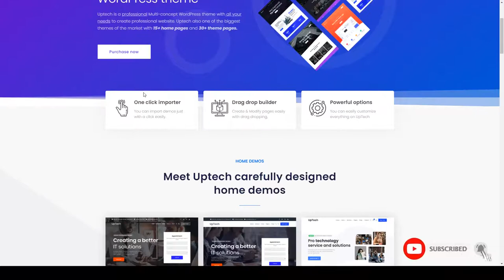Uptech - IT Solutions and Services WordPress Theme 15 it consulting Asuka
Framework Unyson

 Columns 2

 Layout Responsive

 Tags app, app landing, big data, cyber security, digital agency, hacker, it company, it consulting, IT service, IT solutions, saas, software company, startup, technology, technology support